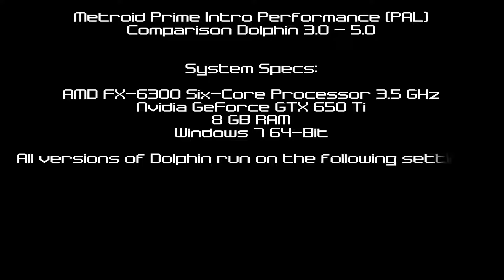Dolphin Emulator 3.0 - 5.0: Metroid Prime Intro Performance Comparison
A performance comparison of the Metroid Prime intro with all stable releases of the Dolphin Emulator. I thought I do this with my current rig as I'm upgrading soon and I have some bad memories with Dolphin on this setup.

It's really amazing what the developers of the emulator achieved with the 5.0 release, as there are no performance drops compared to the older versions, even on this older rig, so it should be even more amazing when I have the new parts.